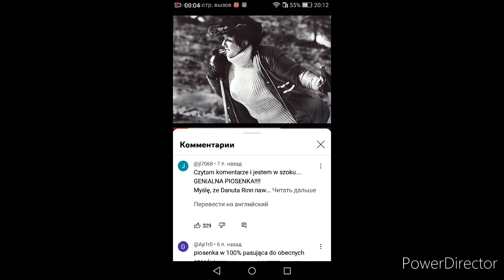Danuta Rinn D5 Falsetto Note (Studio)